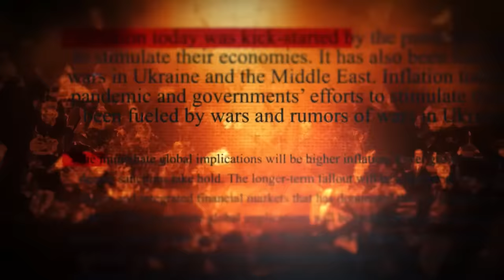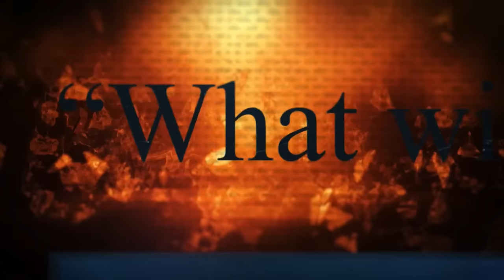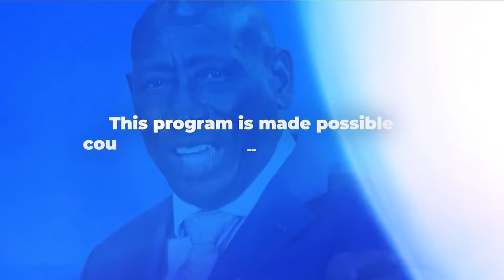Opening a new family record - Apostle Richard Mayanja || Word Explosion 2023 || Day 7 Main Service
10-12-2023 DAY 7 MAIN SERVICE  || WELCOME TO WORD EXPLOSION AFRICA SUMMIT 2023 @JESUS CELEBRATION CENTRE BAMBURI - CPC, MOMBASA
You can find JCC TV on Signet with any free to air device, on Zuku Digital channel 880,

Account:  JCCTV

Call/Text:
23378 (short code )
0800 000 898 (Toll free)